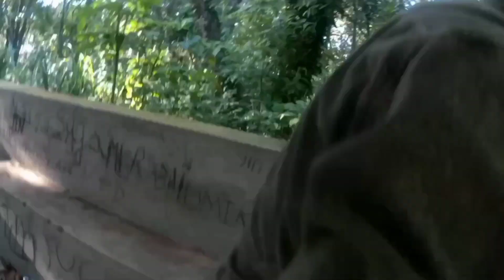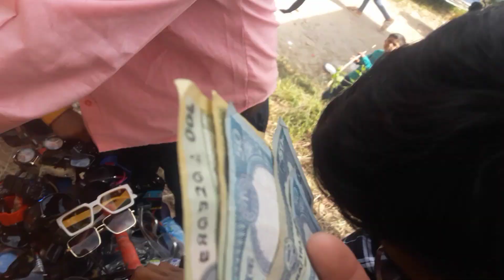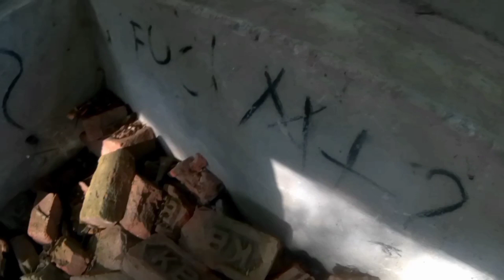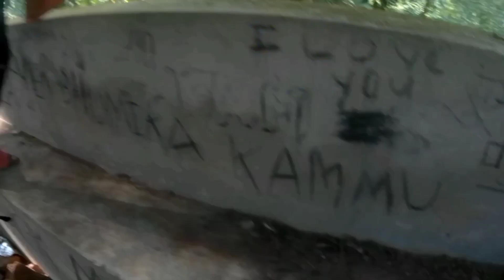Experience the Thrilling Ramdhadevi Dada Mela | Palpa Tahu Vlog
Palpa Tahu, Ramdhadevi Dada, ko mela

"Welcome to 'Explore Palpa Tahu'-🇳🇵 Join us on an enchanting journey to Palpa Tahu, a hidden gem nestled in the heart of Nepal, renowned for its majestic Rambha Devi Mandir and the vibrant 'Bazar' festival.

Our channel is your gateway to the mystique and charm of Palpa Tahu. We're here to immerse you in the tapestry of traditions, spirituality, and celebrations that make this place truly extraordinary. Palpa Tahu is not just a destination; it's an experience!

Discover the awe-inspiring beauty of Rambha Devi Mandir, a sacred sanctuary that has stood the test of time. Our vlogs will take you through its history, architecture, and the spiritual energy that radiates from within.

But that's not all! Palpa Tahu truly comes alive during the 'Bazar,' a special occasion that transforms the town into a lively marketplace. Experience the hustle and bustle, savor the local delicacies, and feel the pulse of this unique festival through our lens.

Whether you're a travel enthusiast, a culture lover, or simply curious about Nepal's rich heritage, our channel promises to transport you to the heart of Palpa Tahu. Get ready to Explore Palpa Tahu like never before!" 🌟🎥🗺️